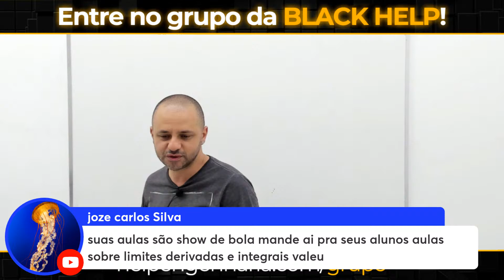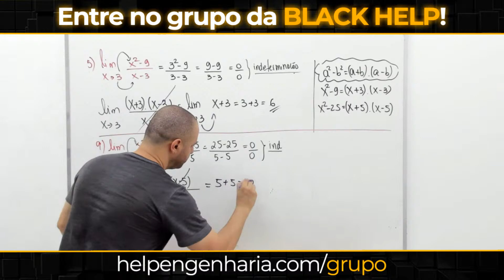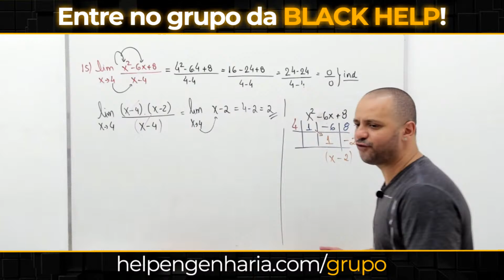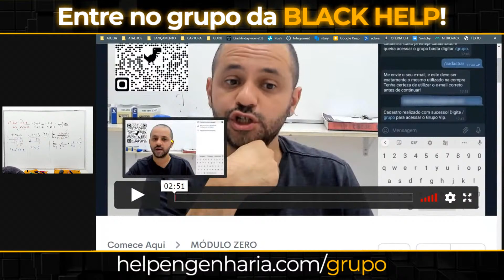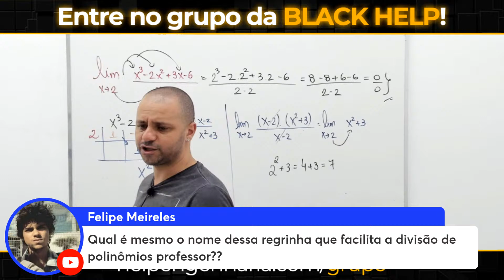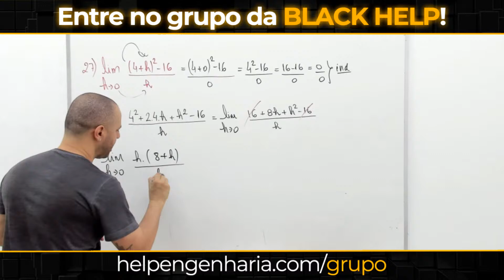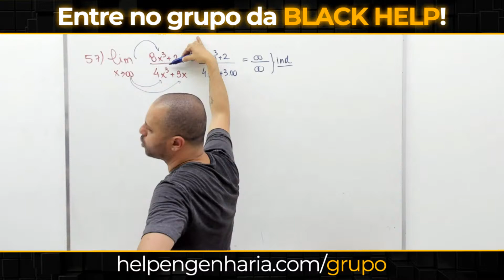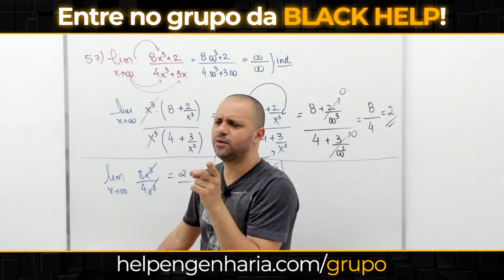RESOLVENDO EXERCÍCIOS DE LIMITES - AO VIVO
ENTRE NO GRUPO DA BLACK HELP